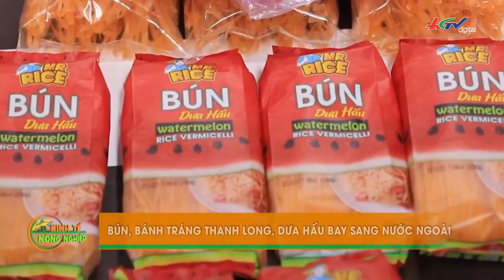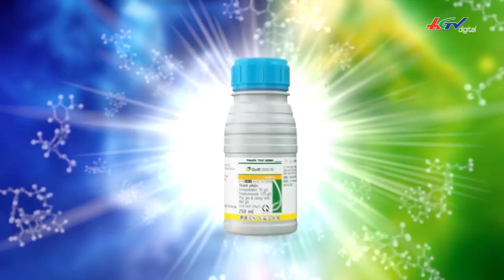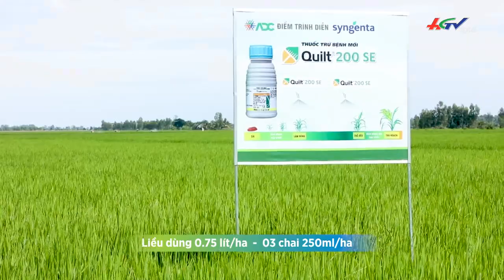Bún khoai lang giải pháp cởi trói nông sản Việt